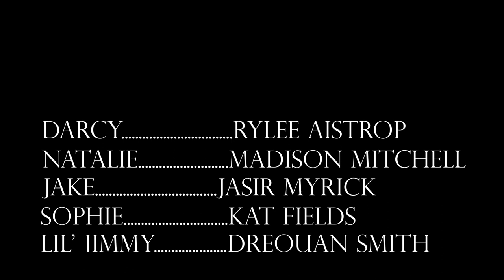Langston Centre-Final Film (Student Workshop)